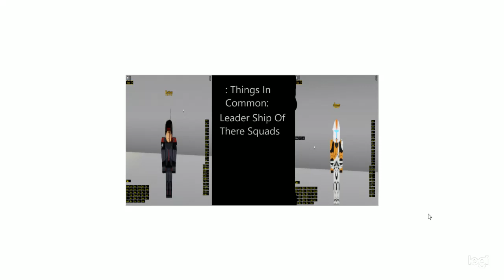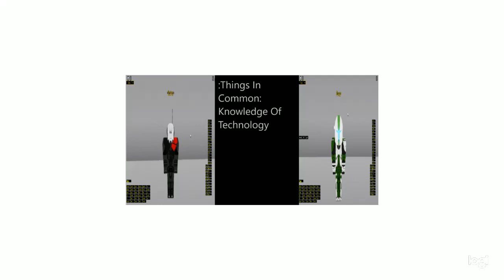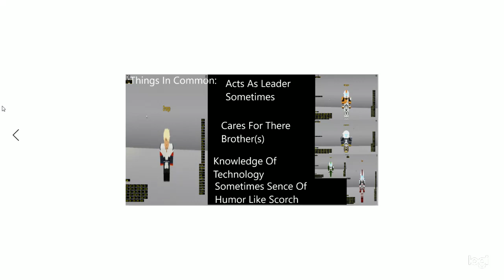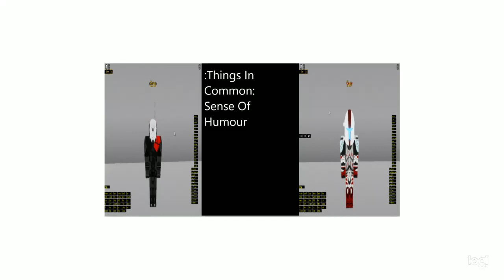[ Spoilers ] Things In Common With Delta Squad And Clone Force 99!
Today We See What Clone Force 99 And Delta Squad Have In Common!

Credit To The People That Made The Faces!
Star Wars Belongs To Disney And Lucas Film!